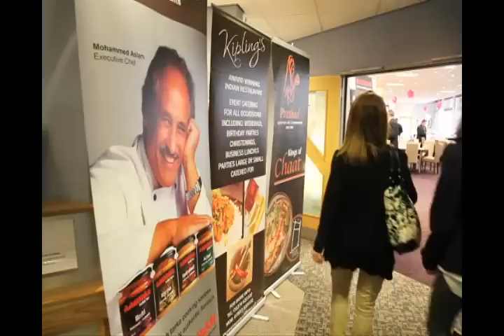Bradford Curry Capital Pop Up Restaurant 2011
A Bradford College and Bradford Curry Capital team 2011 event celebrating the 2011 Curry Capital win. Bradford Curry Capital team includes Prashad, Kiplings, Shimla Spice and Aagrah.